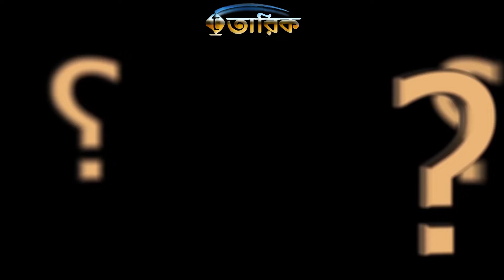রহমত, মাগফেরাত, নাজাত ৩ভাগে রমজান মাসকে উল্লেখ করা হয় এটা কতটুকু গ্রহনযোগ্য | ড আব্দুল্লাহ জাহাঙ্গীর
ড. খোন্দকার আব্দুল্লাহ জাহাঙ্গীর (রহ.) (১৯৫৮-২০১৬ ইং)
পি-এইচ. ডি., এম. এ. (রিয়াদ), সৌদি আরব, এম.এম. (ঢাকা)
অধ্যাপক, আল-হাদিস বিভাগ, ইসলামী বিশ্ববিদ্যালয়, কুষ্টিয়া
প্রতিষ্ঠাতা: আস-সুন্নাহ ট্রাস্ট
Bus-Terminal, Jhenidah, Bangladesh